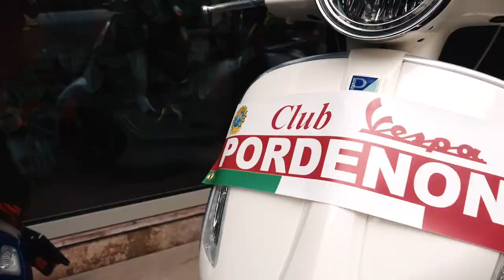Pordenone with love - Ins Friaul mit der Vespa GTS 300ie HPE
Mit der Vespa GTS 300ie HPE ins Friaul.
Reiseimpressionen von Pordenone, Sacile, Valvasone, Solimbergo und Maniago.